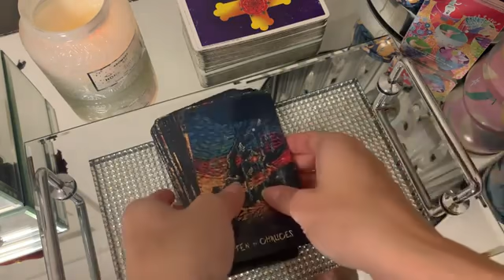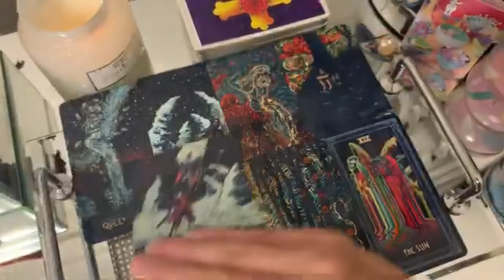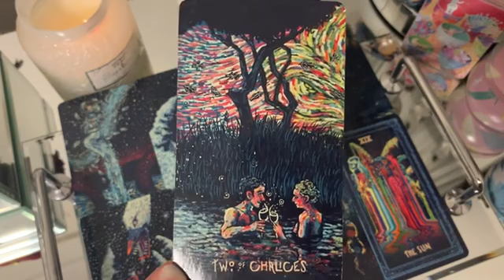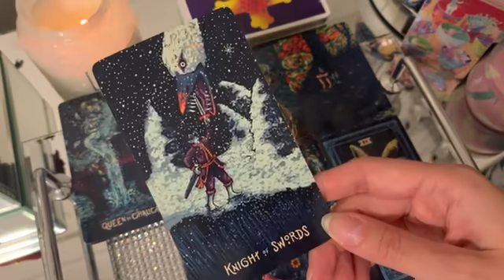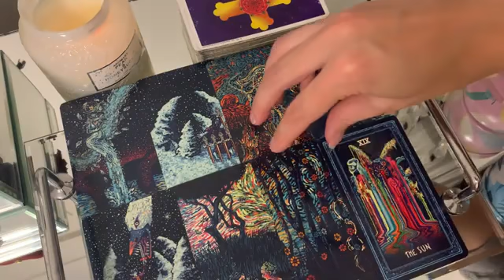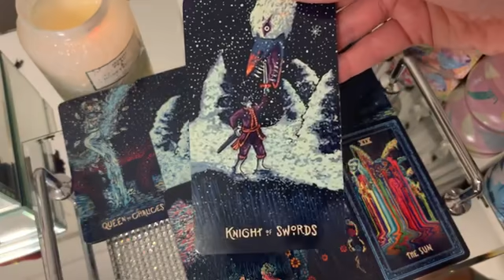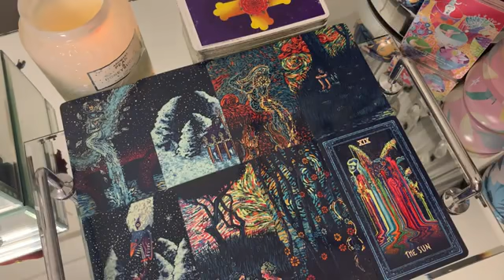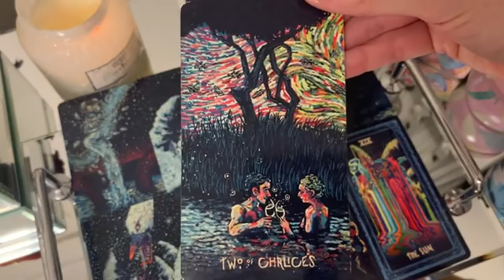SAGITTARIUS...GET READY, THIS IS ABOUT TO CHANGE YOUR LOVE LIFE! 😱🔥OCTOBER 2021 TAROT